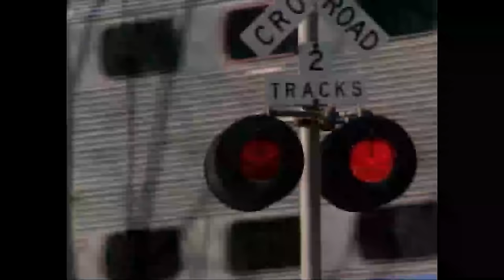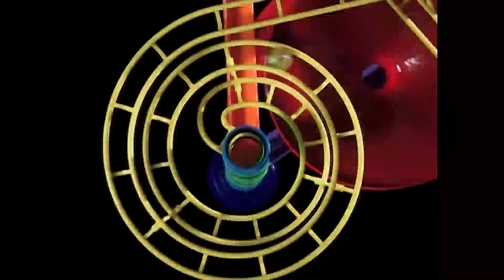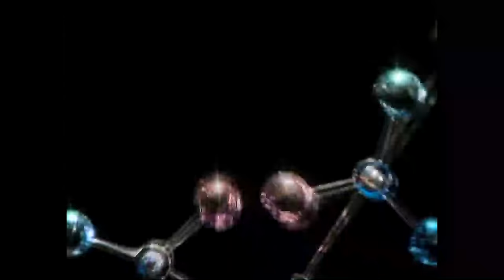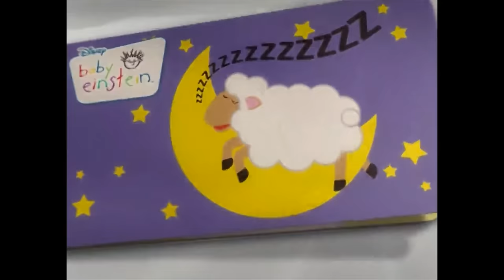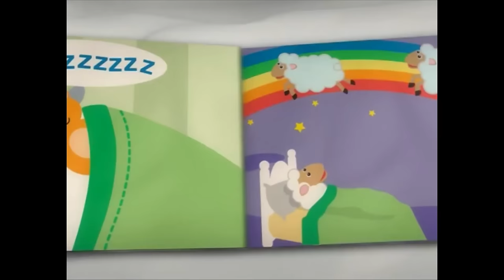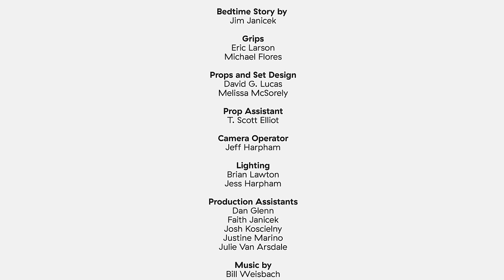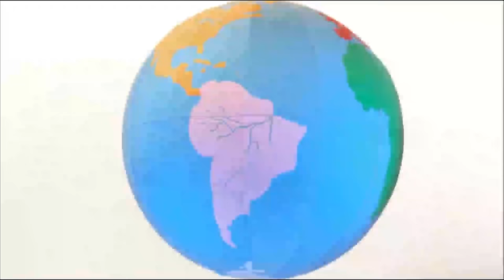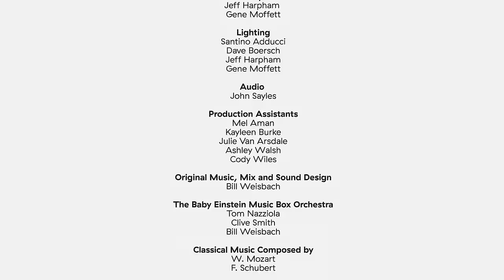On the Go 🚴‍♂️ | Baby Einstein Classics | Toddler Learning Show | Car Music | Nap Time